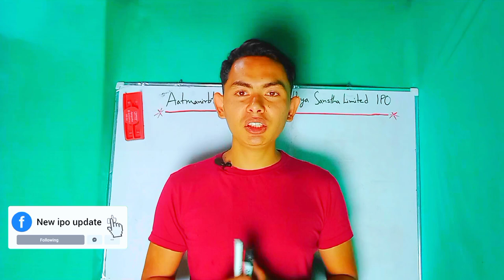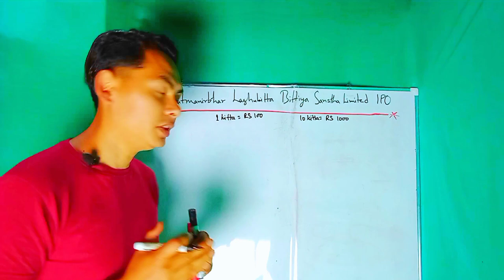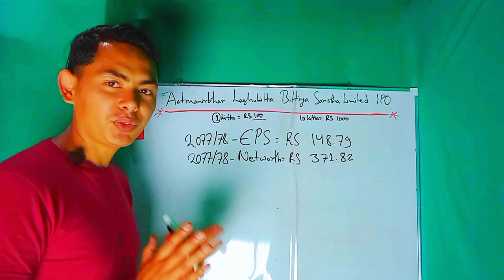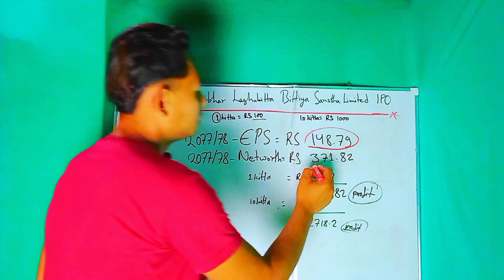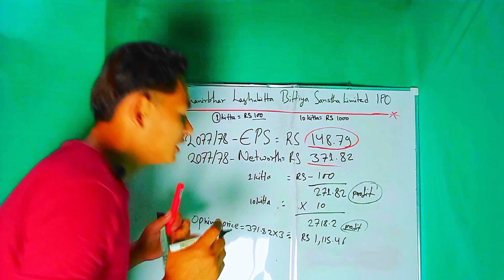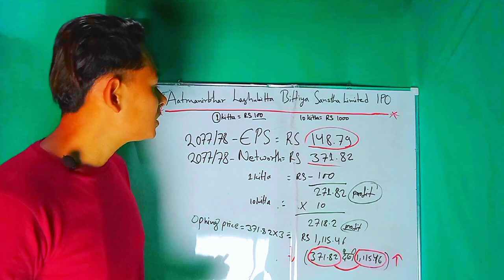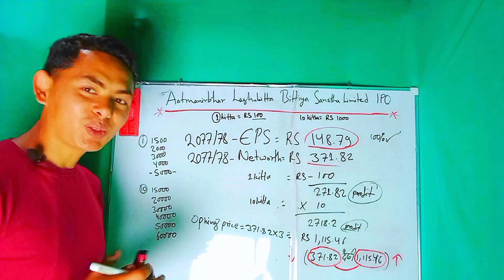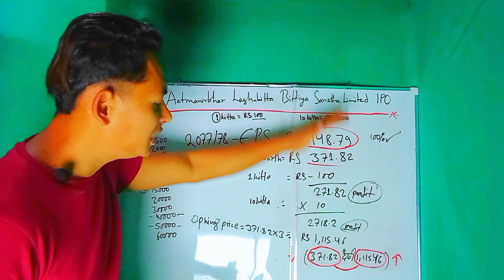aatmanirbhar laghubitta bittiya sanstha ipo | aatmanirbhar laghubitta ipo analysis, opening price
aatmanirbhar laghubitta bittiya sanstha limited ipo | aatmanirbhar laghubitta bittiya sanstha ipo analysis | aatmanirbhar laghubitta bittiya sanstha ipo opening price | aatmanirbhar laghubitta ipo | aatmanirbhar ipo | new ipo update | pratik kc | share market

Your quary-

Aatmanirbhar Laghubitta Bittiya Sanstha Limited is going to issue 1,69,755 Units of IPO shares to General Public starting from 11 Falgun – 15 Falgun, 2079.